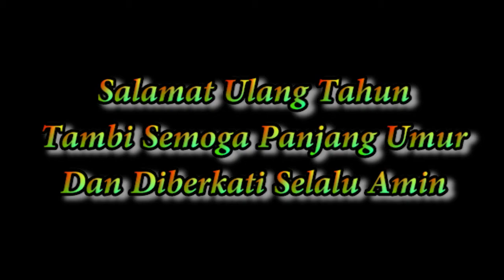Merayakan Ulang Tahun Tambi Tercinta Bersama Keluarga